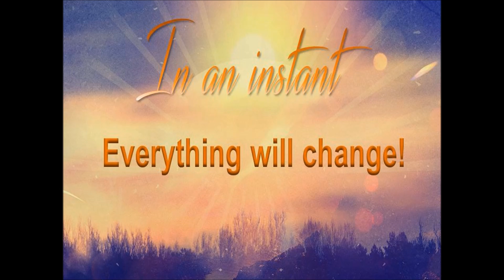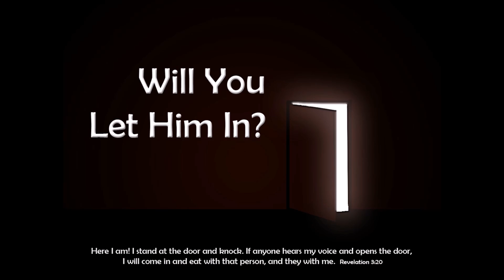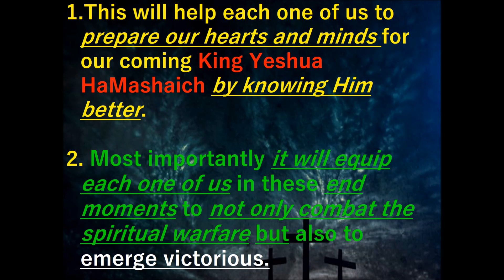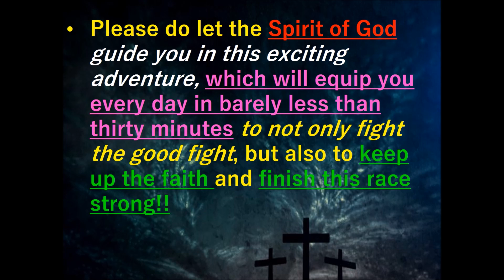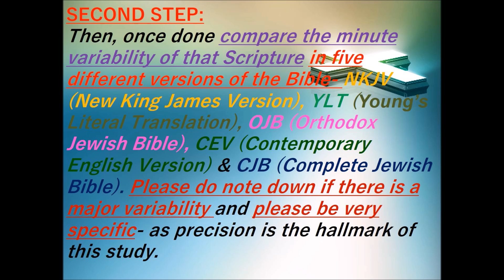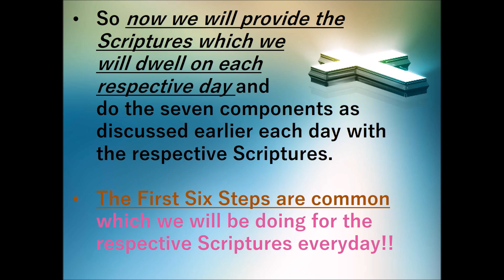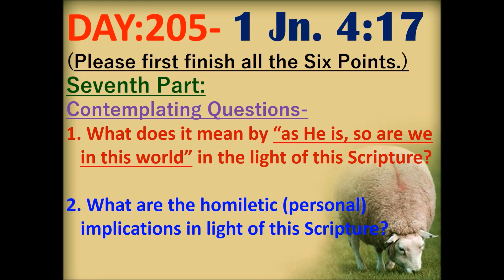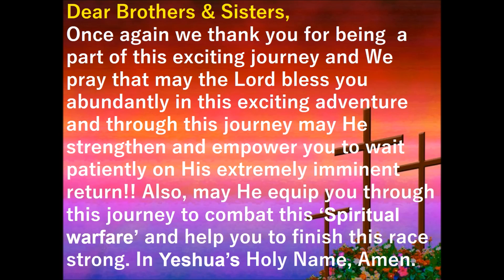YESHUA’S RETURN IS IMMINENT:THE "BATTLE" IS TOUGH-LET US GET EQUIPPED BY EVERYDAY WITH MESSIAH-WK-30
Once again thank you for viewing us. Our dear fellow brethren we do encourage each one of you to please do take this message about this exciting journey-“EVERY DAY WITH MESSIAH YESHUA” to the Lord and let the Spirit of God guide you to join us. Please let your flesh not guide you because the natural tendency of our flesh as King David describes in Psalms 51 is that we are all born with the congenital anomaly of SIN POSITIVE!! This essentially means that we always need to be guided by the Spirit of God and not by our instincts or fleshly emotions.  We are almost at the end of end times and let us remember the incredible extremes our King Yeshua Ha Mashiach underwent on our behalf so that we may live and be partakers of His Kingdom. Let us all purify ourselves and get ready to embrace our reigning and coming King Jesus Christ of Nazareth. While we are waiting on our coming King Yeshua Ha Mashiach’s extremely imminent return- the Lord has led us to start the “Everyday With Messiah Yeshua”. This will help each one of us to prepare our hearts and minds for our coming King Yeshua Ha Mashaich by knowing Him better. And most importantly it will help each one of us to fight this Spiritual warfare, the cosmic warfare we are involved in. Every single day we are dragged in this war and mostly without our consent- the enemy knows his time is short and through this journey every single day Yeshua Ha Mashiach will strengthen and empower us not only to fight this spiritual battle but to be victorious every day in this cosmic warfare. Moreover, if time is your limiting factor, this is the perfect place to get started to build a stronger relationship with Jesus Christ of Nazareth as in this Study we spend only a few minutes every day with our Messiah Yeshua and slowly but gradually get to know Him better with each passing day. If we indeed claim to be the ‘bride of Yeshua’, then it should be our primary responsibility to know our Bridegroom as much as we can. So, keeping that in mind let us just jump in to knowing that one man who indeed has gone through incredible extremes so that we could be a part of His Kingdom. And He is coming to get His bride very very soon. So we do encourage you to please go through our Everyday With Our Messiah Yeshua website and let the Spirit of God guide you.